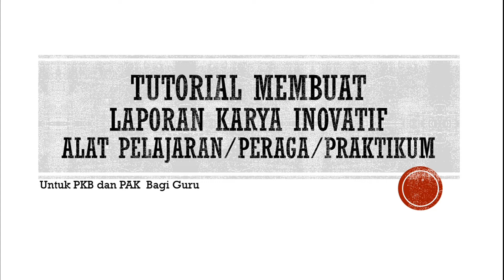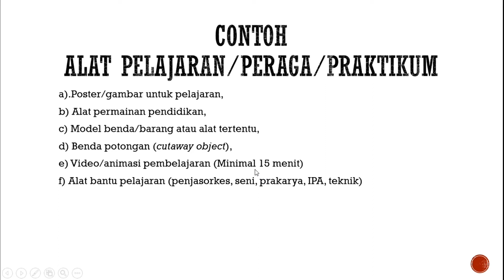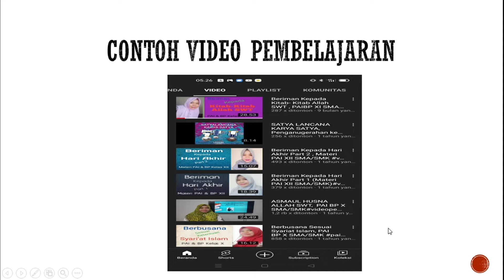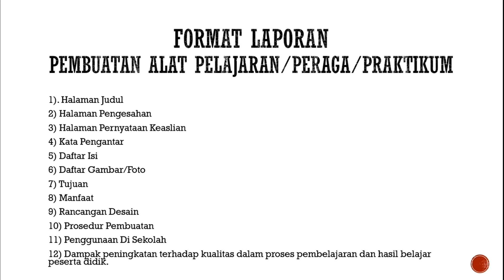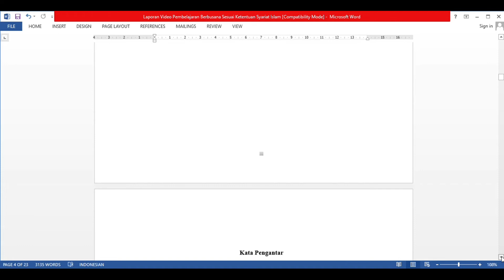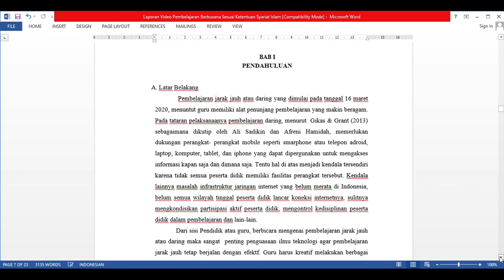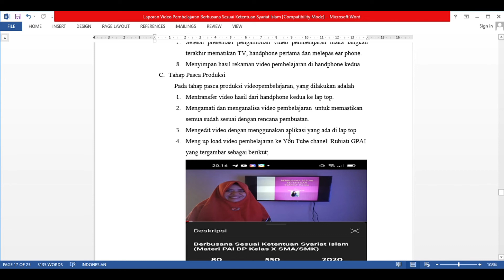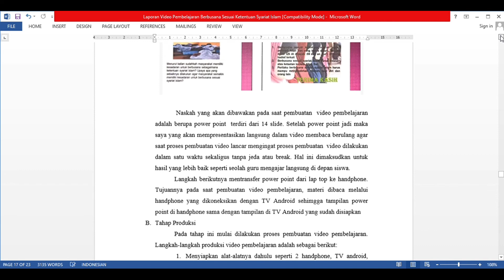Tutorial Laporan " Membuat Alat Pelajaran/Peraga/Praktikum"pak pkb kenaikanpangkat download file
Laporan Pembuatan Alat Pelajaran / Peraga / Praktikum Untuk Pengajuan Penilaian Kenaikan Pangkat Guru
Terima kasih sudah berkunjung, untuk contoh laporan silahkan download melalui link berikut ini
Laporan berbentuk PDF silahkan download kemudian di ubah ke word baru anda bisa mengeditnya. semoga bermanfaat.